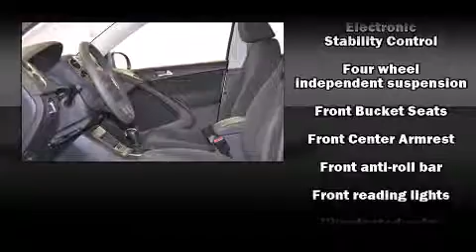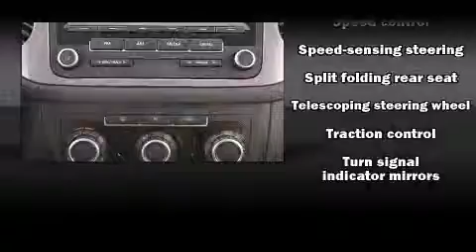2011 Volkswagen Tiguan S in Phoenix, AZ 85014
Camelback Mazda
1521 East Camelback Road

Step into the 2011 Volkswagen Tiguan. With fewer than 35,000 miles on the odometer, this 4 door sport utility vehicle prioritizes comfort, safety and convenience. It features a front-wheel-drive platform, an automatic transmission, and a 2 liter 4 cylinder engine. The engine breathes better thanks to a turbocharger, improving both performance and economy. Volkswagen prioritized practicality, efficiency, and style by including: front and rear reading lights, 1-touch window functionality, a tachometer, variably intermittent wipers, front bucket seats, heated door mirrors, and air conditioning. Premium sound drives 8 speakers, providing you and your passengers a sensational audio experience. With side curtain airbags supplementing the rest of the safety network, you can be assured that you and your passengers will experience top-tier protection. It also arrives with a Carfax history report, indicating just one previous owner. Our sales reps are extremely helpful & knowledgeable. They'll work with you to find the right vehicle at a price you can afford. Stop by our dealership or give us a call for more information.